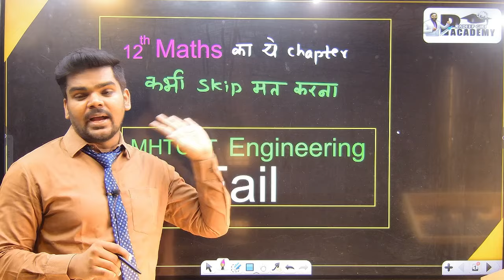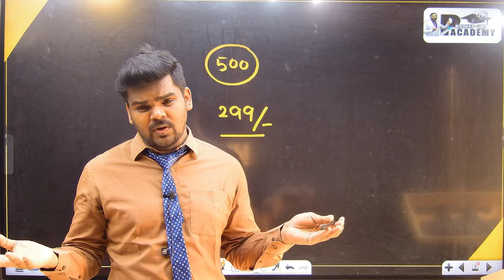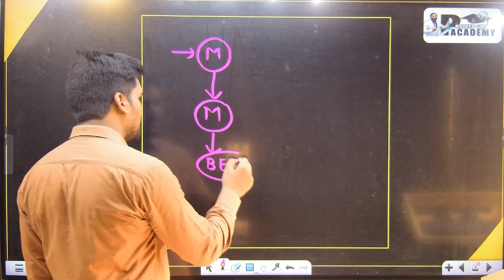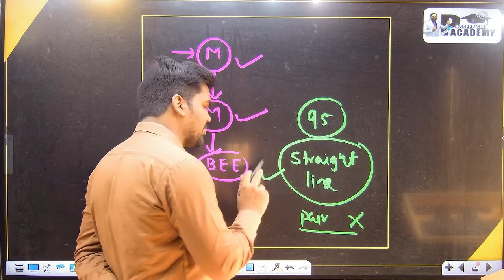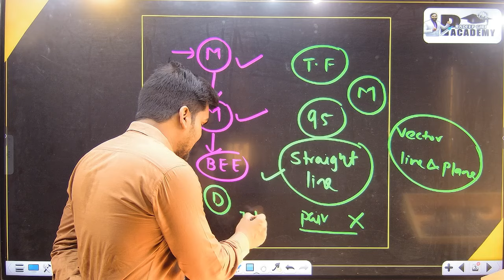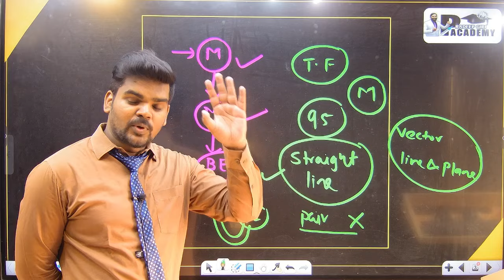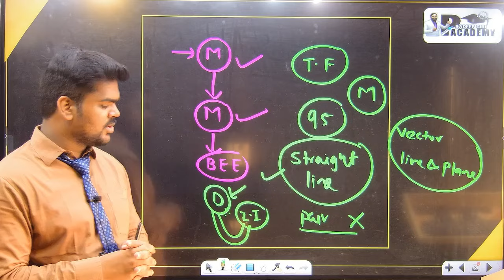12TH STD MATHS का ये CHAPTER कभी SKIP मत करना !!| PRADEEP GIRI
12TH STD MATHS का ये CHAPTER कभी SKIP मत करना !!| PRADEEP GIRI SIR#12thstd

Video Link :    • How to Login and Purchase in Android ...

1. Open your browser and enter web.classplusapp.com.
2. Enter your org code and click on verify and then enter your mobile number.
3. Enter the OTP you have received and login